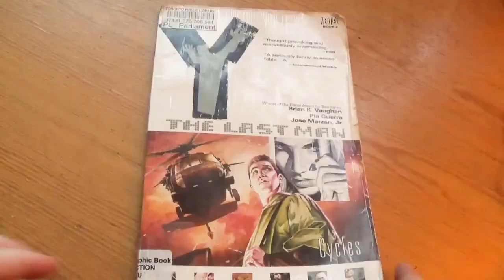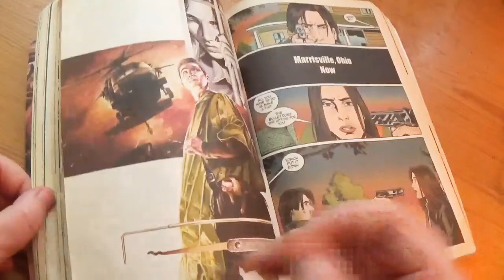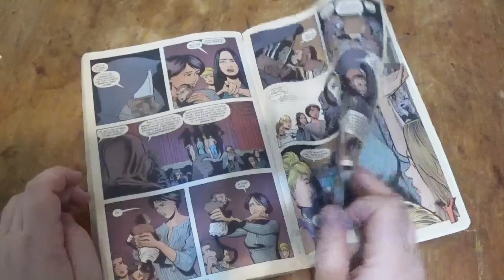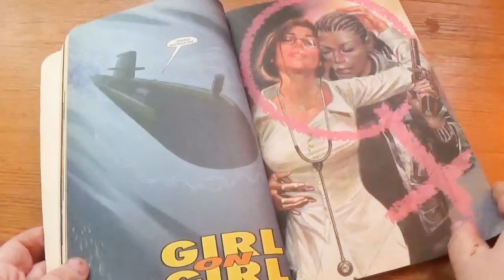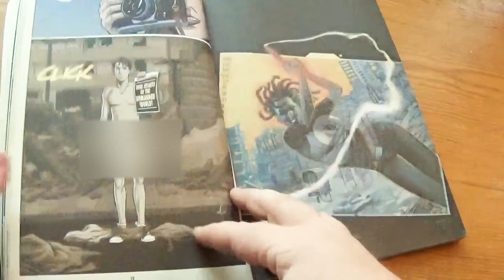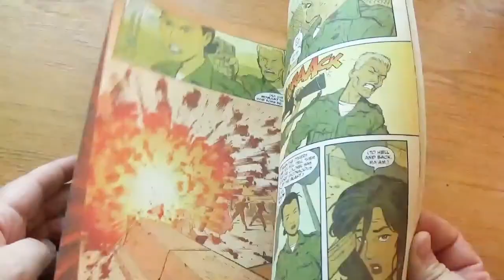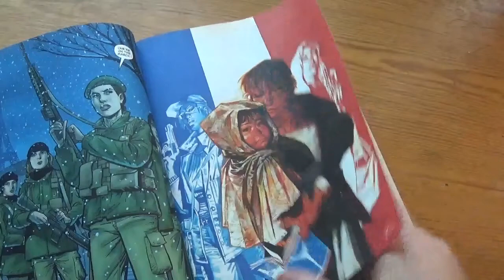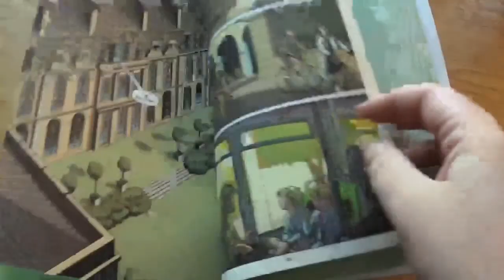Y The Last Man By Brian K. Vaughan & Pia Guerra [Series Wrap-Up] [CC]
*After editing this video I did watch the very end of episode five and there is in fact mention of women with Y chromosomes and being intersex!

"Y: The Last Man is a dystopian science fiction comic book series by Brian K. Vaughan and Pia Guerra published by Vertigo beginning in 2002. The series is about the only man to survive the apparent simultaneous death of every male mammal (barring the same man's pet monkey) on Earth."